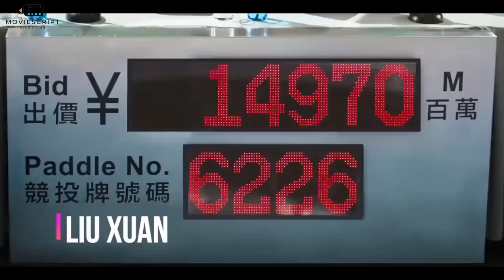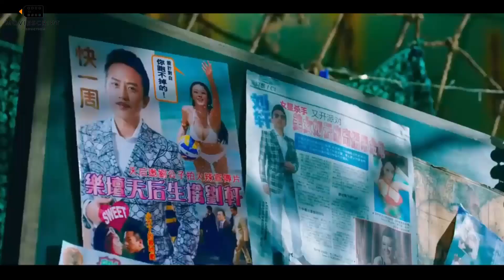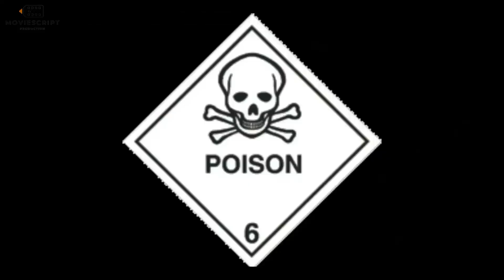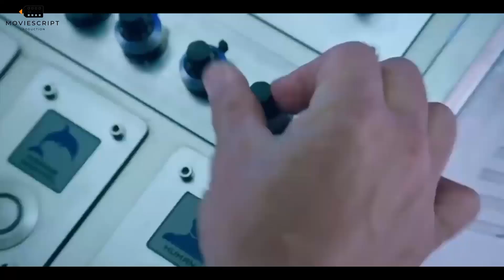The Mermaid (2016) Movie Explained in Hindi/Urdu Summarized हिन्दी | MEERA MOVIE SCRIPT | MMS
Credits:
Images and footage Source: China Film Group
Director: Stephen Chow
Based on: The Little Mermaid by Hans Christian Andersen
Edited by: Cheung Ka-fai

Copyright Use Disclaimer - Any video(s) in this clip have just been used to convey an apparent message to the viewer.To the best of my understanding, it falls under the category of fair use for reviews and commentary.No one's rights will be infringed upon by us.This video is for entertainment purposes only.Copyright Disclaimer Under Section 107 of the Copyright Act 1976,allowance is made for "fair use" for purposes such as criticism, comment, news reporting, , scholarship, and research.Fair use is a use permitted by copyright statute that might otherwise be infringing.Non-profit, educational or personal use tips the balance in favor of fair use.In case you feel this is disputed content, feel free to contact me at